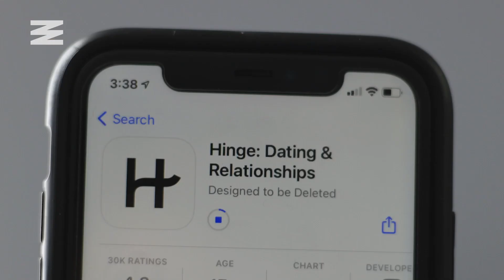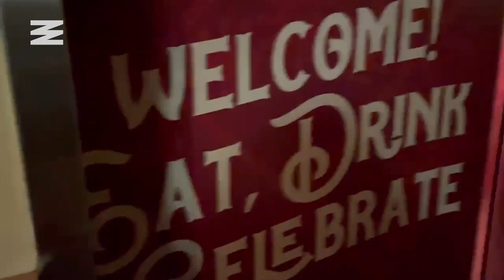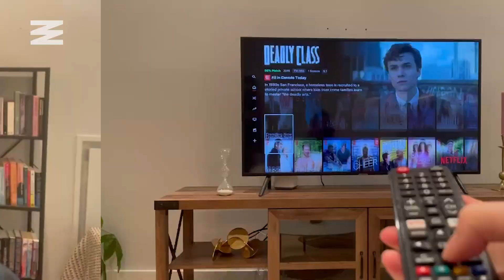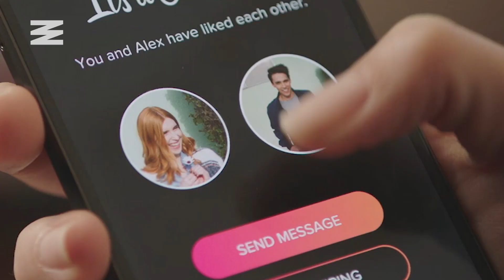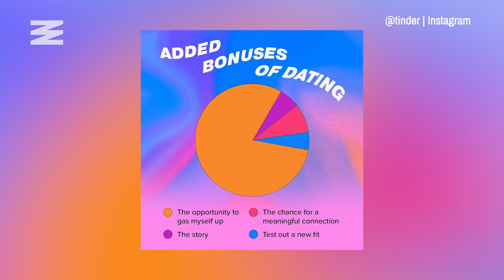I Tried Going On 7 Hinge Dates In 7 Days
Dating in Toronto is like shooting fish in a barrel, except 90% of the fish have been dead for two weeks. A month ago, the freshly single Brooke Houghton from Narcity Canada had never used dating apps. So in January 2022, she downloaded Hinge and decided to set up seven dates in seven days.

What have been your worst, or best, online dating experiences?